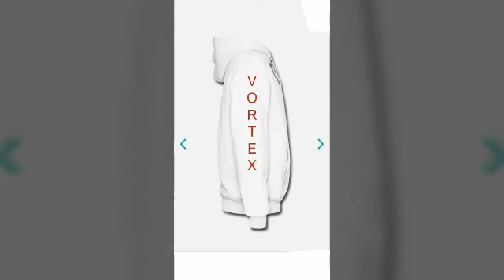FURST DRONE SHOT // VLOG COMING 4-18-18